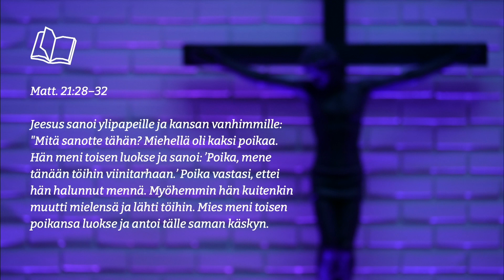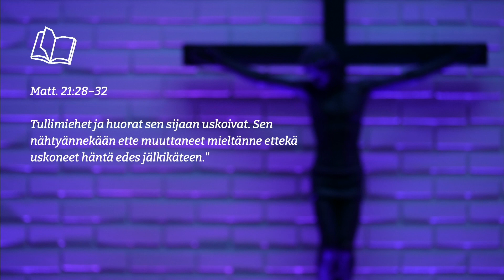Tuomion valo vai pelastuksen aurinko? - Riikka Hartikainen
12. sunnuntai helluntaista 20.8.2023. Riikka Hartikainen puhuu päivän tekstin Matt. 21:28–32 pohjalta.

Verkosto on pääkaupunkiseudulla toimiva evankelis-luterilainen seurakuntayhteisö. Verkosto rakentuu messujen, erilaisten pienryhmien ja tavoittavan työn varaan. Ytimessä on Jumalan ja toisten ihmisten kohtaaminen ja elämän jakaminen. Verkosto toimii kokonaan vapaaehtoisella kannatuksella.